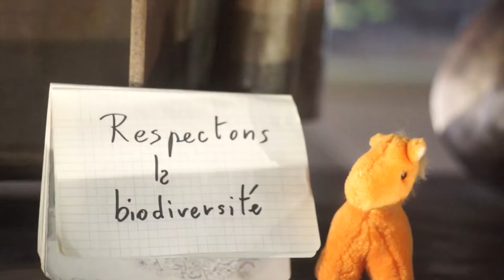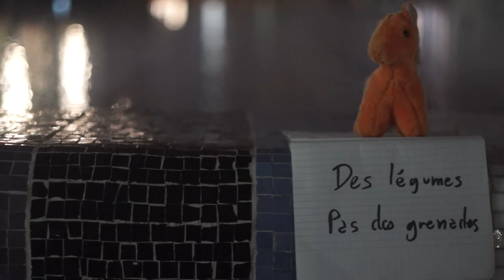Manifestation invisible et silencieuse à la Défense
"Des légumes, pas des grenades"